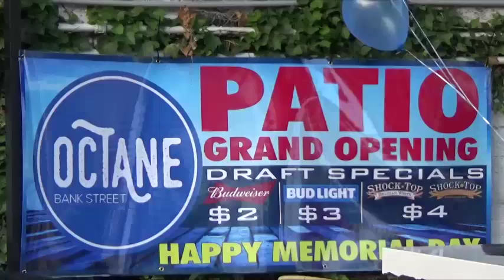Octane with No Shame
octane upload test 1